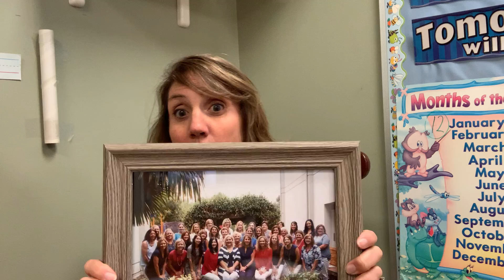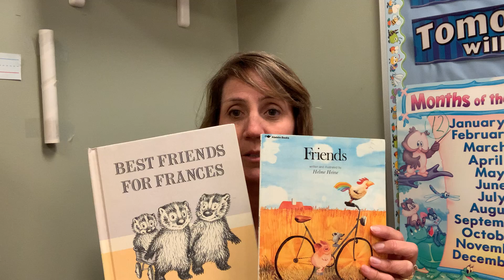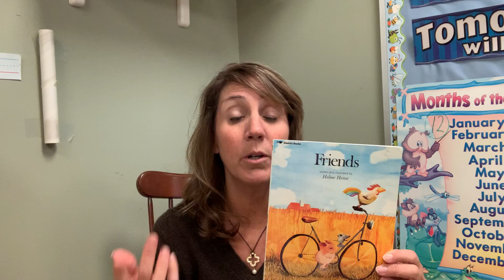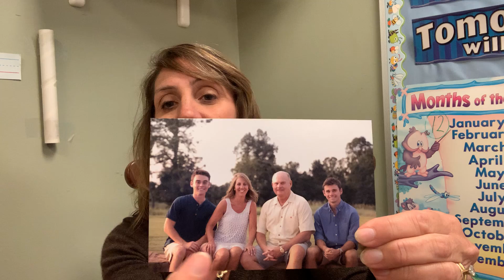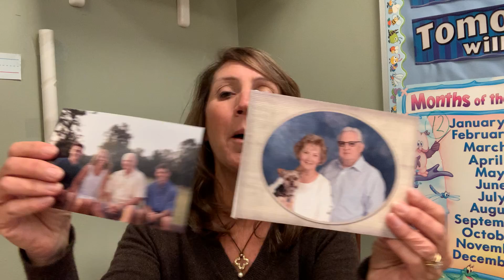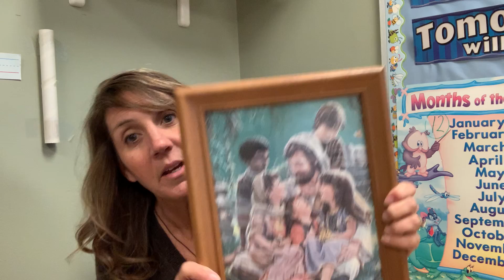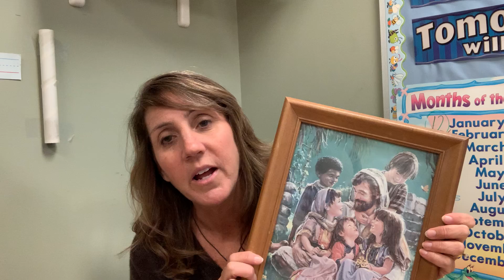November 25, chapel time